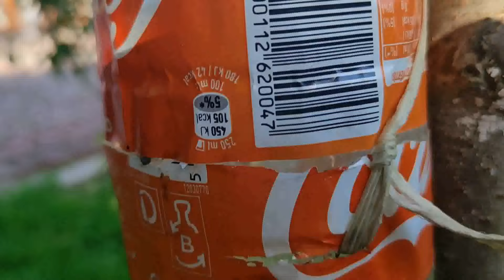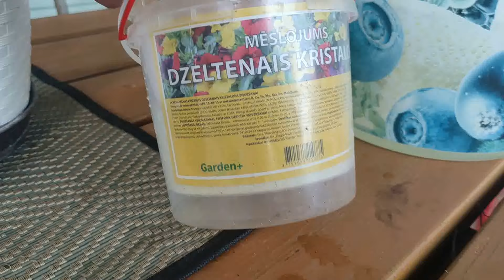Петуния на террасе делаем обрезку . Поливаем цветы удобрениями . Обзор сада и огорода 21 июля 2022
Обрезка петуний на террасе . Способ подкормки и поливки всех наших цветов каждый вечер . Обзор террасы с цветами . Сад и огород вечером . Наши видео мы снимаем для всех людей кто не может добраться во все интересные и новые места города и страны в целом . Видео ролики для всех ! И тех кто уехал из Латвии и Елгавы . Показываем природу ,парки ,цветы , леса и поля в Латвии . Как и чем живёт наш город Елгава . Города и посёлки в Латвии . Музеи в Латвии . Дворцы и замки . Прогулки по Риге . Путешествия по Старой Риге . Новостройки города и Латвии . Дороги в Елгаве . Дороги в Латвии . Развлечения жителей Латвии и Елгавы в свободное время . Отдых и спорт в Латвии . Заводы и предприятия в Елгаве и Латвии . Ярмарки и выставки в Латвии и Елгаве . Наше хобби с женой . Строим дом своими руками . Наша собака хаски . Лайка мама . Хаски папа . Шашлык на мангале в нашем саду . Печём пироги и булочки в духовке . Ухаживаем за яблонями ,грушами ,сливами ,крыжовник ,смородина ,клубника, земляника , садовая черника . Как мы выращиваем свой сладкий сорт винограда . Уход за нашим большим дачным участком 12 соток . Встречаем новый год . Весенние цветы . Красочная осень . Белоснежная и морозная зима в Латвии . И многие другие наши видео про жизнь в Латвии .